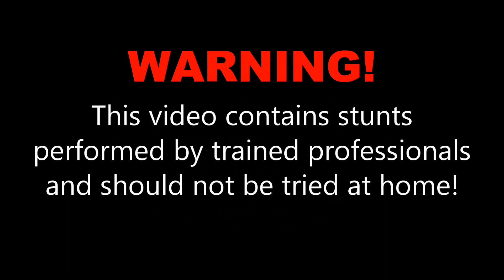Kaitlyn L. at Skydive OBX